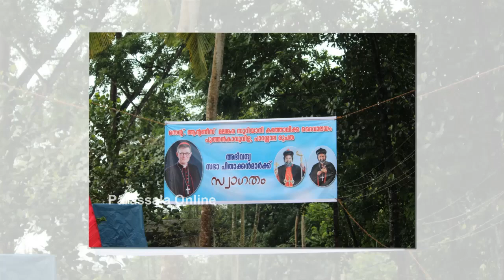HIS Eminence Cardinal Rainer Maria Woelki.. Visiting parassala diocese in puthenkavuvilla